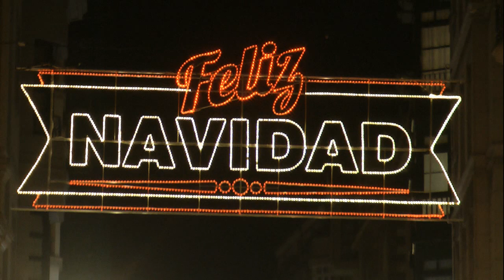Nº 11 Carmen Moriyón Alcaldesa Gijón Elecciones 2015 Coalición FORO – PP Acuario Asturias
Se celebró en el Acuario de Gijón un Mitin Lecciones 2015.
Abrió el mitin Pelayo seguido de Jesús Martínez Salvador el cual dio presentación a nuestra Alcaldesa la Sra. Carmen Moriyon Entrialgo la que a su vez presento al candidato Isidro Martínez Oblanca.
Lleno total como esperaban, acto bastante emotivo.
Jóse (ELCAMARONIN)
It was held at the Gijón Aquarium a rally Election 2015.
He opened the meeting followed Jesus Pelayo Salvador Martinez who gave the presentation to our Mayor Ms. Carmen Moriyon Entrialgo which in turn present the candidate Isidro Martinez Oblanca.
Total full as expected, quite emotional ceremony.
Jóse (ELCAMARONIN)